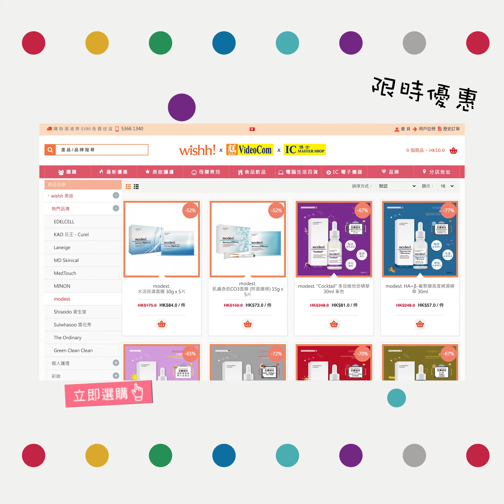【 wishh.com 】modest. 夏日優惠🌞最抵精華只需 「$57」‼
📢限時全部產品6折，精華最抵低至$57🎉🎉🎉👇

✨HA+β-葡聚糖高度補濕精華 30m $57l✨
採用來自瑞士的透明質酸，可吸收其自身重量達1000倍的水分，能瞬間滋潤補水，減淡因皮膚乾燥造成的皺紋，亦能改善皮膚質素及彈性。

✨維他命B3 + HA淡斑美顏精華 30ml $57✨
採用來自瑞士的維他命B3及透明質酸，有助滋潤肌膚、控制油滋分泌、預防暗瘡、均勻膚色、減淡皮膚上的色斑及抑制黑色素。此外，還能增強皮膚屏障，減低過敏的風險。長期使用，能改善膚色，塑造無瑕美肌。

全部產品6折‼眼膜 $48 面膜$50😍
優惠期 : 即日起至4/7
快啲係優惠期內搶購啦🏃‍♀️😆
📍如折後滿【$390】，即可免費運送到公司、住宅、順豐站或任何一間wishh! / Videocom門市。
📍少於$390也可以選擇任何一間wishh! / Videocom分店自取，運費全免!!
☎Whats app專線：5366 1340